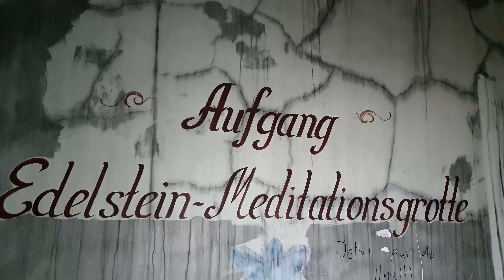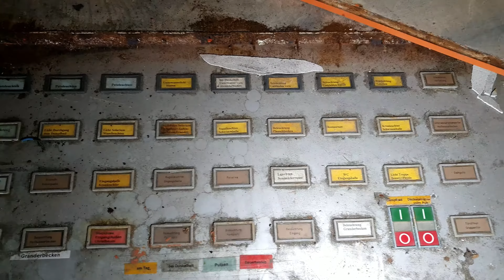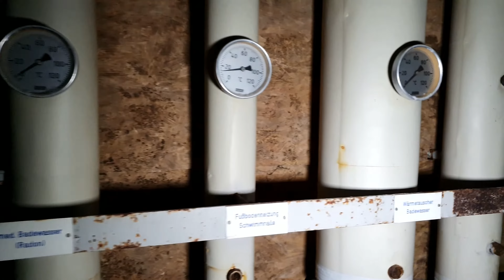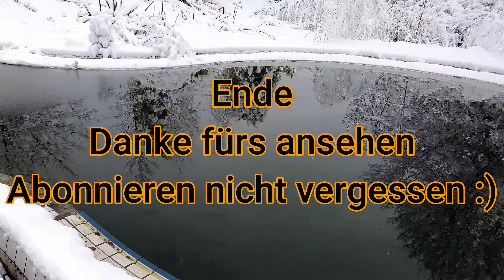Die abgebrannte Kristall Radon-Sole-Therme mit Saunalandschaft - 20 Millionen € Schaden entstanden!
Am 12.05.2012 brannte diese Therme nieder.Der Sachschaden wir auf 20 Millionen € geschätzt.
Insgesamt waren 800 Einsatzkräfte beteiligt.
Ca. 200 Gäste waren während des Ausbruchs vom Feuer in der Therme, konnten sich alle teilweise nur mit Bademantel bekleidet ohne sich zu verletzen ins Freie retten.
Jetzt soll da ein Hotel entstehen.

DIE IM VIDEO GEZEIGTEN HANDLUNGEN UND INHALTE SIND UNTER KEINEN UMSTÄNDEN NACHZUMACHEN!!!
ICH ÜBERNEHME KEINE HAFTUNG!

Hier ist für jeden was dabei.
Viel Spaß beim stöbern!
Der Shop wird natürlich regelmäßig erweitert!

Für dieses Video verwendete Ausrüstung / Equipment:
Samsung Galaxy S10
Zhiyun Smooth 4 Smartphone Gimbal Handy Stabilisator

Ihr seit Unterwegs und der Akku vom Handy neigt sich dem Ende!?

Kein Problem mit einer SOLAR Powerbank!!

Gibt es hier: